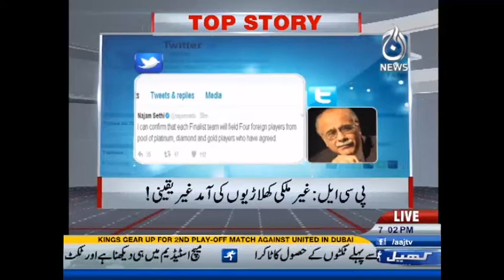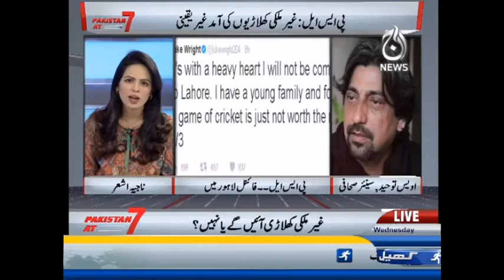Pakistan at 7 - 1st March 2017 | Aaj News